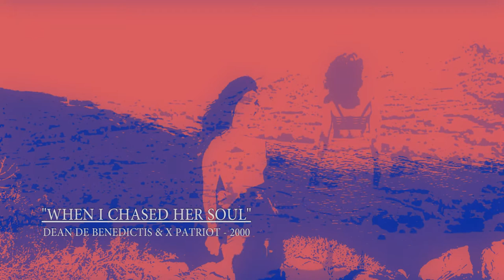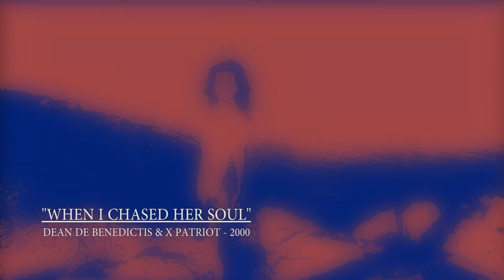When I Chased Her Soul (PSY ROCK & image) - De Benedictis w/ Xpatriot in 2000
This piece of music was recorded as one live take (minus a post-production synth part) in Dean De Benedictis's bedroom during the year 2000. It could be considered progressive psychedelic rock, but whatever other classification one prefers is probably fine.

On bass was Dean's old friend, fellow Brand X member Mick Stevens. Dean couldn't remember the names of other players in the recording, only that the electric guitarist was an ex-member of rock band Blue Chair, and the drummer was visiting from Morocco. This recording could almost be considered a session during the time of early Stratos Ensemble auditions, except that it took place a few years before Stratos ever went official.

Dean writes about the cut:

"At one time I was jamming a lot with a progressive rock/fusion band called Xpatriot (somehow I've played a lot with bands that include the letter X and I'm not sure why). Xpatriot was originally intended as a Brand X tribute band. That aspiration never materialized publically, but the Xpatriot bassist (Mick Stevens) and I later joined the real Brand X for a series of rehearsals one Summer. This particular piece of music, entitled "When I chased her soul," was only recently mastered. It was the only decently recorded Xpatriot track left over from that period before Brand X. On this piece I can be heard playing acoustic guitar and all keyboards.

In late 2000, shortly after "when i chased her soul" was recorded, I then brought a mix of it to Nepal with me when I visited my girlfriend who had been schooling there. We listened to the track together in Kathmandu, and I told her the piece was dedicated to her. She was flattered and said she enjoyed it, but still, an emotional distance had just barely begun to form between us along side the physical distance. Our relationship eventually ended—hence the title. The whole thing is a powerful-yet-abstract memory for me." -D

More X Patriot and/or raw Brand X jam sessions with De Benedictis on keys can be found at the following YouTube link:

Dean also has a current band called the Stratos Ensemble with a loosely-similar style to the music in this video: